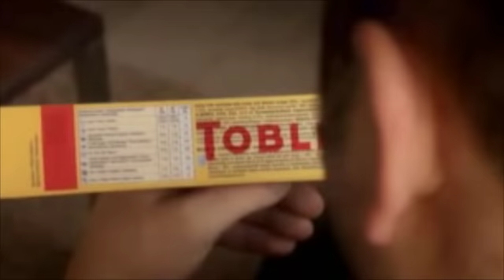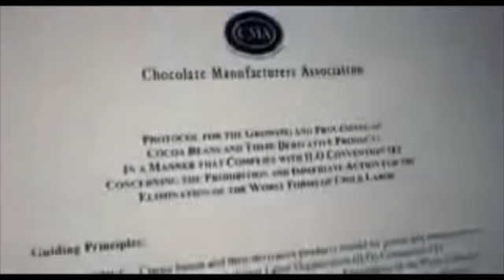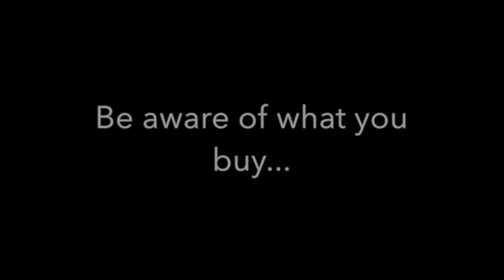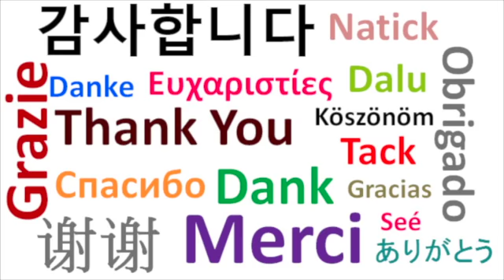Globilization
This video is about Globilization